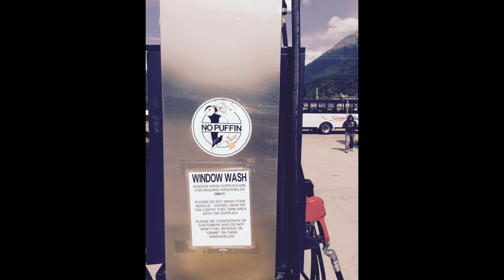Skagway Jewell Gardens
Alaska Trip 2015